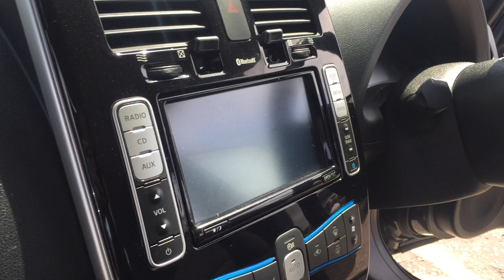Nissan Leaf LS16BWJ